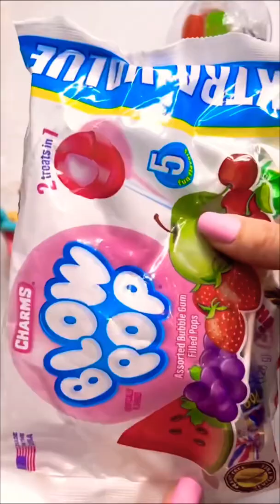Filling cups with candy 🍭 Gummy Worms 🪱 ASMR